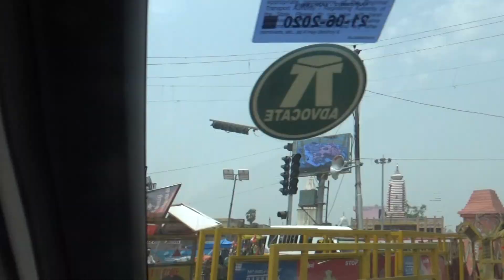Ayodhya dham darshan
This documentary is based on  Ayodhya dham darshan.it is by Ayurved Guru ji, india is very historical & ancient spiritual country.it is called land of Gods.